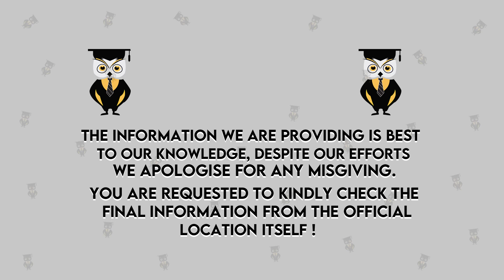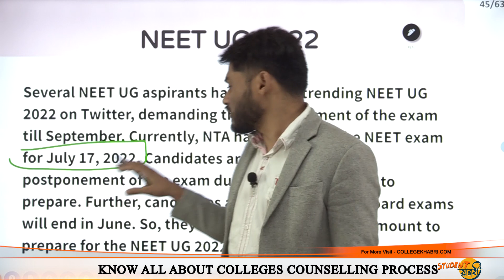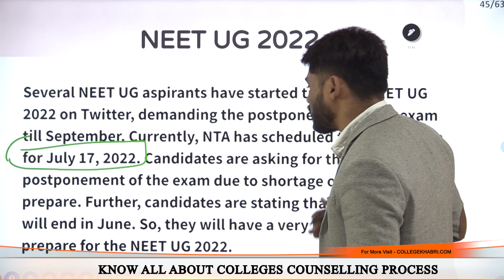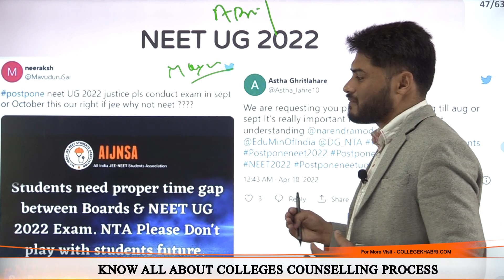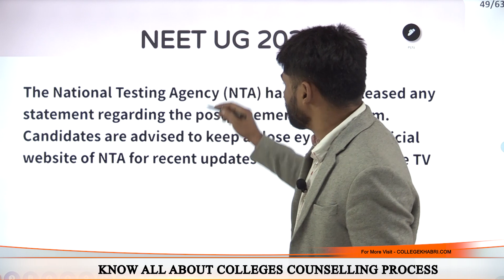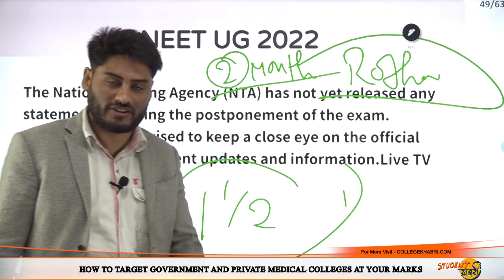क्या सच में Postponed होगी NEET UG Exam😱😱? | Will NEET 2023 Be Postponed🤔🤔? | NEET 2023 Latest News